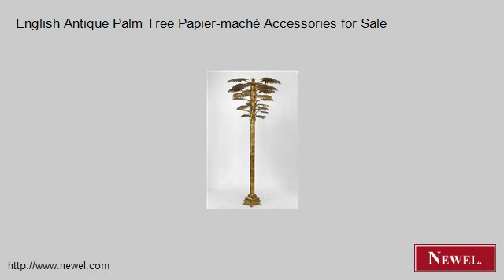English Antique Palm Tree Papier-maché Accessories for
- Newel.com: English Antique Palm Tree Papier-maché Accessories for Sale (Newel Art and Antiques, New York City)